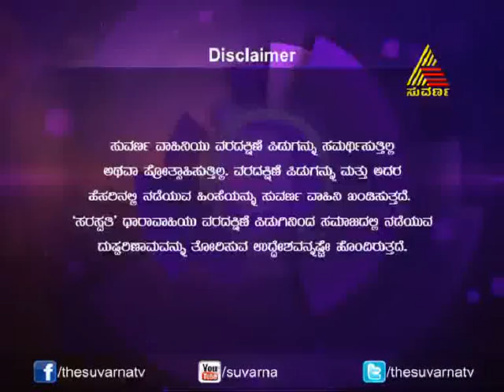Saraswathi - Episode - 237 - 07.02.14